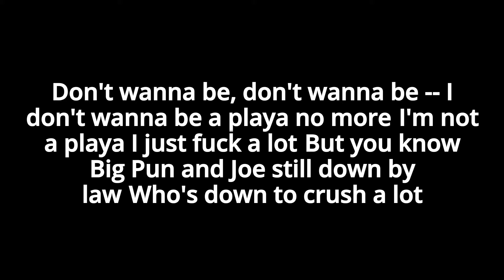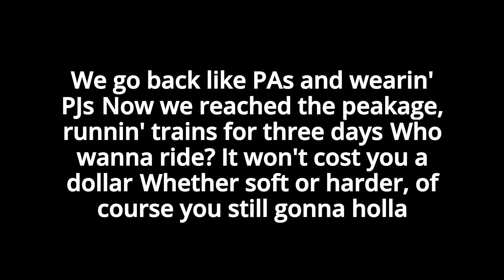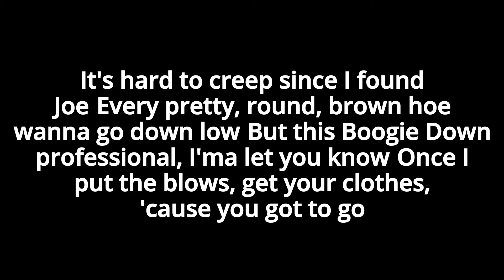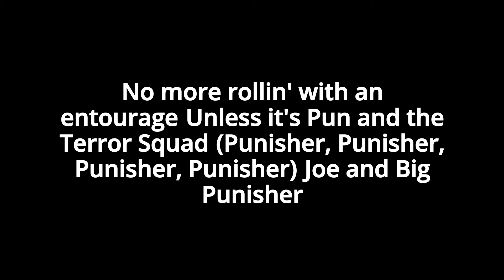Big Pun Ft. Joe – Still Not A Player(lyrics)